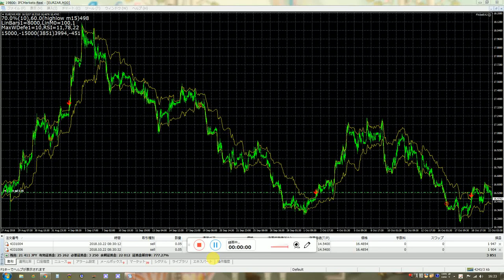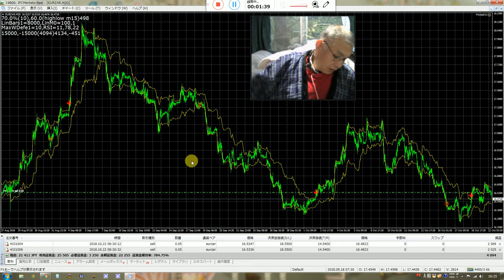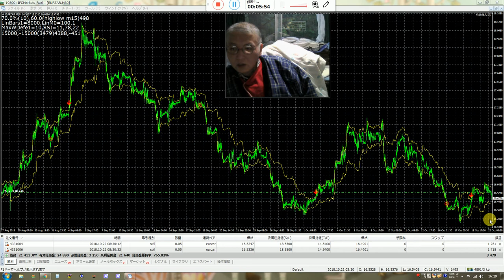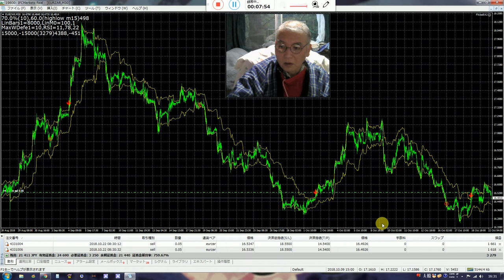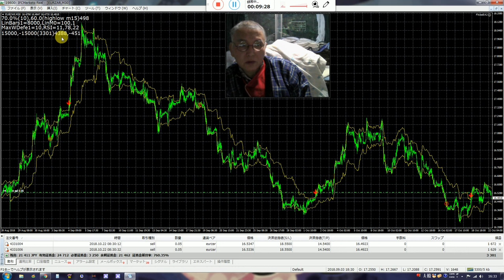(FX)バイナリーオプションの戦略